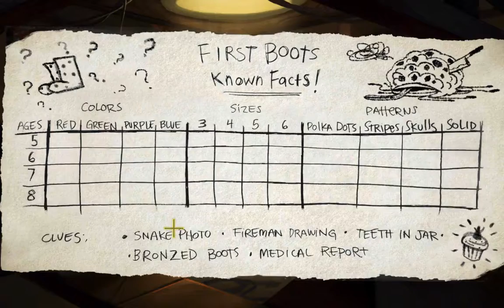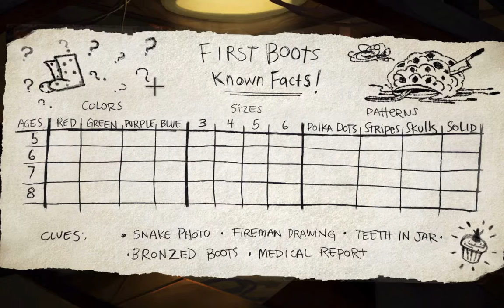Let's Play Broken Age! Ep20: Do I Sound Like Shay ... NOW?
Hello, Beautiful! Welcome to my Let's Play series of Broken Age. It's been a while, but we're back with Vella and her onboard dilemma trying to get Mother to open up the door.

To Those Who Are About To Comment: Be Excellent To Each Other.